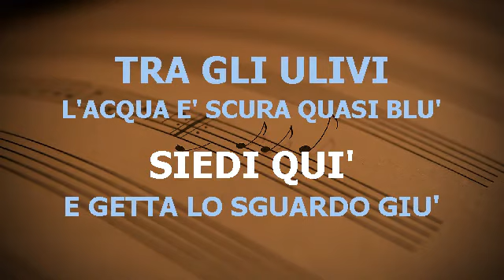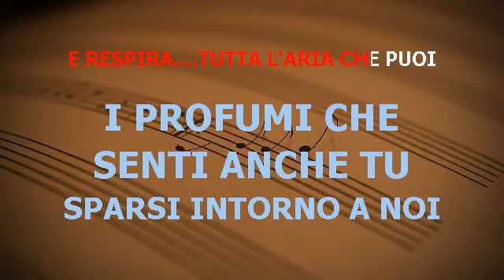MEDITERRANEO MANGO TONALITÀ DONNA BASE KARAOKE BELLISSIMA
MANGO MEDITERRANEO TONALITÀ DONNA BASE KARAOKE BELLISSIMA REALIZZATA CON SUONI DA ME ARRANGIATI